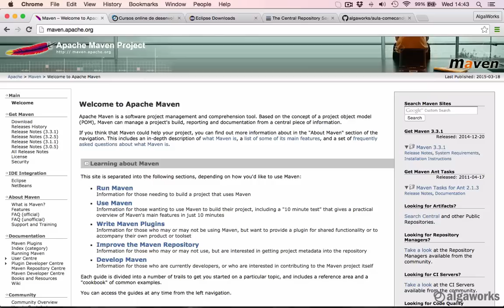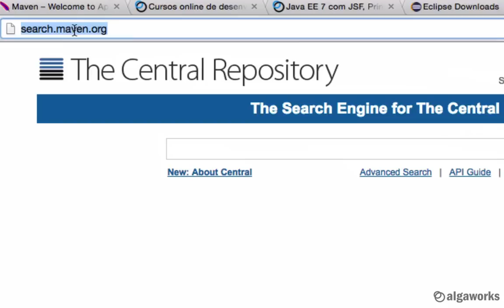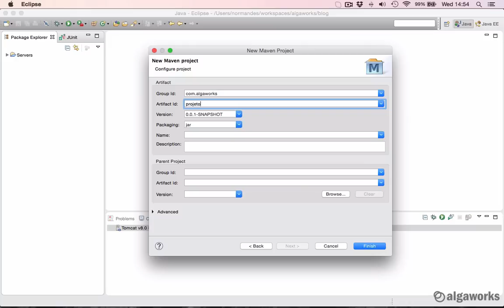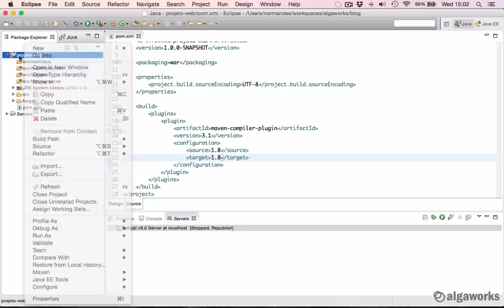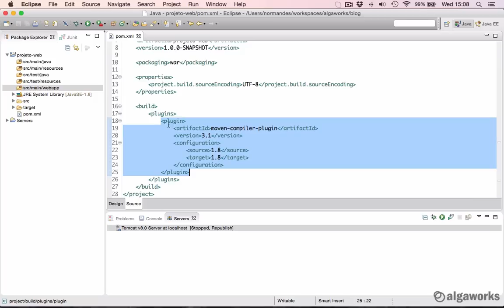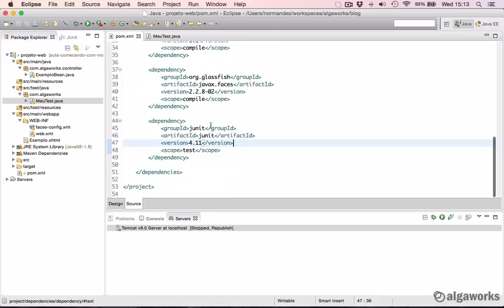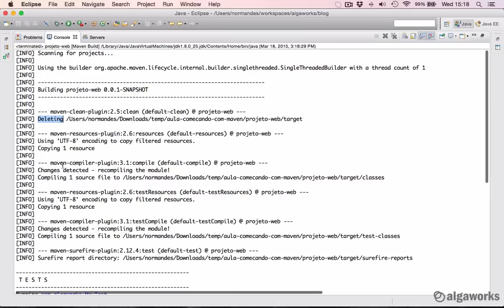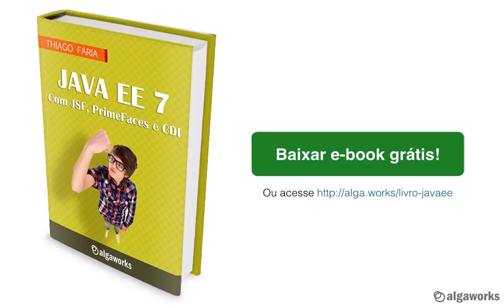Começando com Apache Maven em projetos Java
Começar um projeto é fácil, fazer o download de uma ou duas bibliotecas também.

Mas, quando o projeto começar a crescer, é muito bom ter "alguém" que automatize isso para nós.

Essa é uma das tarefas do Maven, uma ferramenta poderosa que todo desenvolvedor Java precisa aprender.

Nessa vídeo aula você vai aprender a usar o Maven em um projeto web simples, adicionar dependências e ainda exportar para deploy no Tomcat.